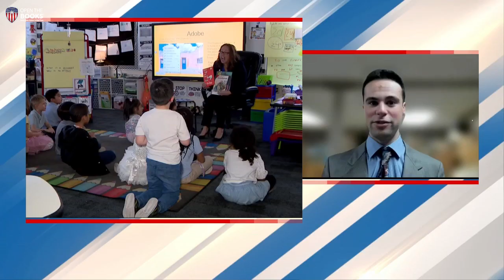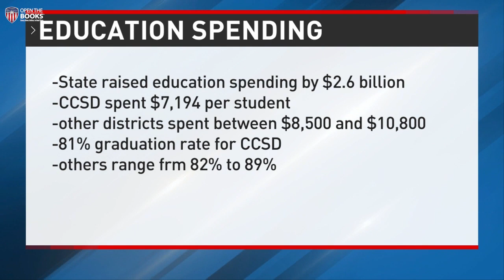NBC News3: Clark County Schools Cut Spending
Clark County schools are spending less per student than other districts of similar size around the country, but its students are in line with those same districts when it comes to test scores for 4th and 8th graders.

NBC News3 Las Vegas